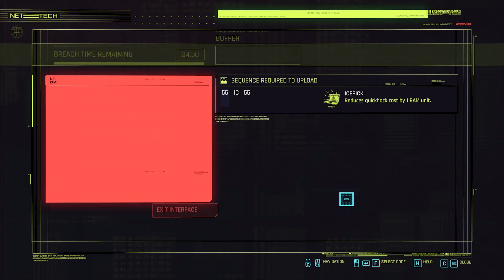PLAY IT SAFE (Part 13) CYBERPUNK 2077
Part 13 of Cyberpunk 2077,  Continuing with the main quests, the parade and Hanako.

Don't forget to leave a like as this helps the channel grow and also helps me know you guys enjoyed the video (: Leave a comment if you like, i love interacting with you all and reading what you think of the games. ♡Take Care♡